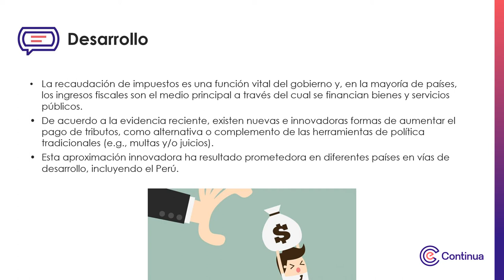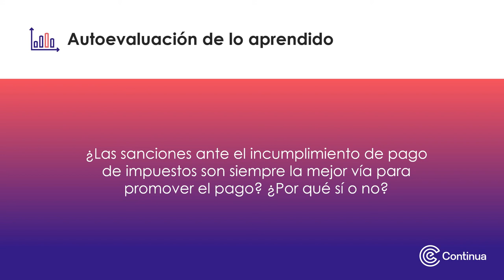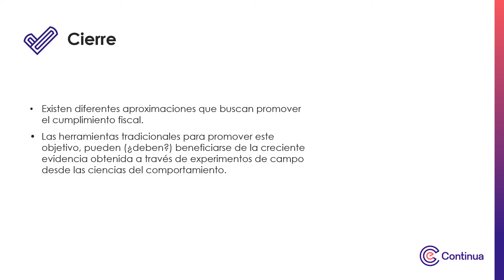Multimedia - Semana 2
Ciencias del comportamiento aplicadas a la toma de decisiones financieras